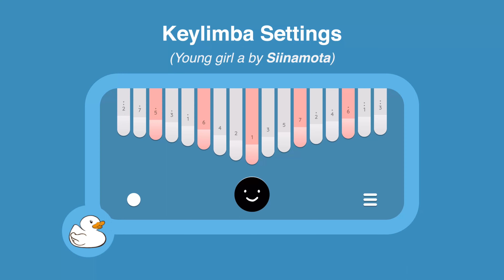Young Girl A - Siinamota | Kalimba Easy Tutorial With Keylimba App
Kalimba app cover with tabs Young Girl A - Siinamota
*Settings➡️ follow the instructions on video